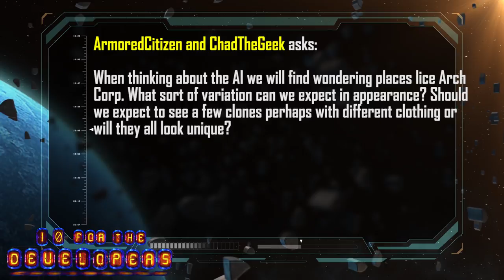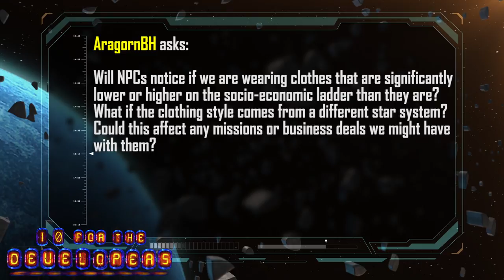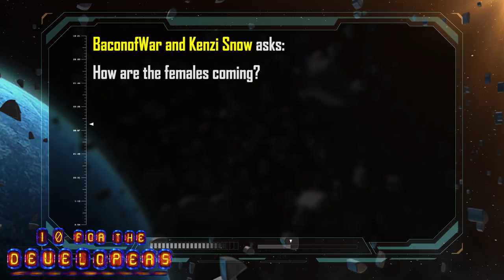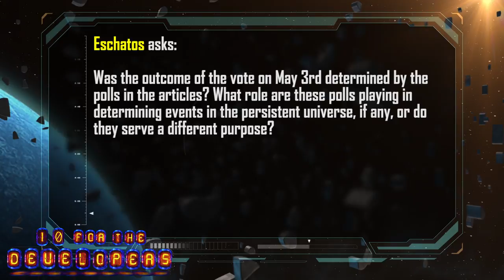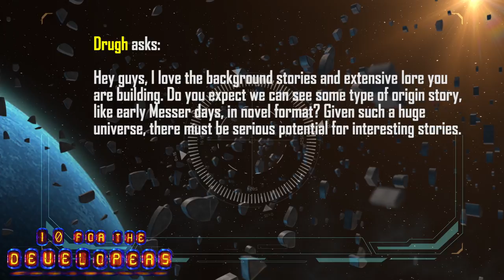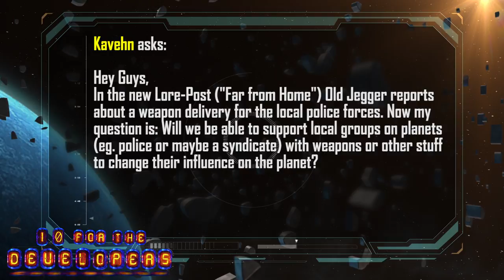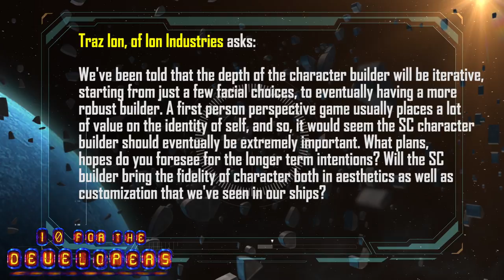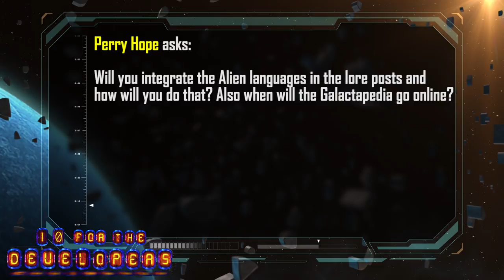10 for the Developers: Episode 09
Writer Adam Weiser and Character Artist Omar Aweidah answer 10 questions from our development subscribers.

01:10 - Appearance Variations
05:26 - NPC AI
08:46 - Female Characters
12:51 - Lore Polling
16:00 - Physical Types
19:02 - Novels
22:36 - What Would You Wear?
24:57 - Local Group and Planet Support
27:16 - Character Customization
30:21 - Alien Language in Lore Post